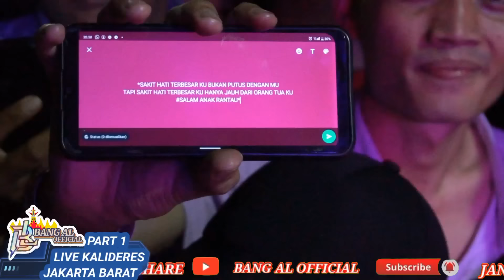SYILA MUSIK VIRALL!!! LIVE KALIDERES JAKARTA BARAT_PERWAKILAN SEGALA PENJURU RANTAU PART1 2023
//PERFOM KONSER KALIDERES JAKARTA BARAT___musik santai kenceng kendor -_Syila musik terbaru 2023 ciri chas remix lampung jangan lupa like coment shre dan subcribe bantu suport akun ini agar berkembang ya guys arr daing jeffy arr dindA HUSNI ARR dinda kevin Arr Kiki Doyok Vj Rova sallendra vj yuda kimux vj kiki vj embie pus pus all artis syila musik 2023 '/tiktok syila musik team ig ali agus tiawan order kaos free stiker shopee syila musik store tiktok syila musik TEAM